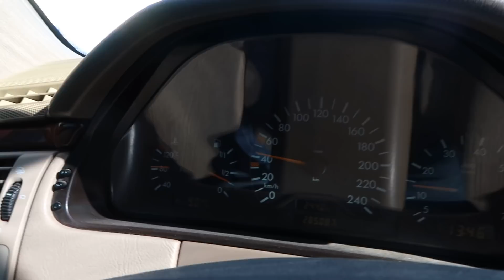VGT ile Mercedes E200. VGT Yakıt Tasarrufu ve Performans Sistemi Testi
Gaziantep'te ilk etkinlikte klasik Mercedes E200 otomobiline  VGT sistemini bağlantısı yapmış ve keyifli bir sohbet yapmıştık. Videomuzu biraz geç yükledim, yoğunluktan dolayı Mesut abimizin anlayışına teşekkür ediyoruz.
VGT Sistemli Mercedes E200 LPG'li Mesut Kömürcü Abimiz Değerli Üyelerimizden.